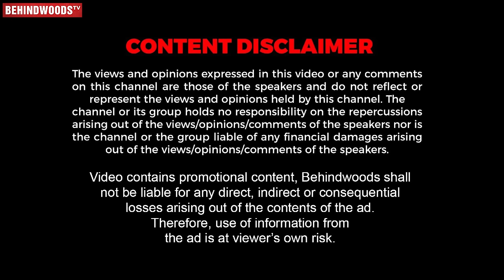Robo Shankar வீட்டு கல்யாணத்துல தப்பா என்னாச்சு?😡 Indraja & Karthik Replies to Controversy Questions